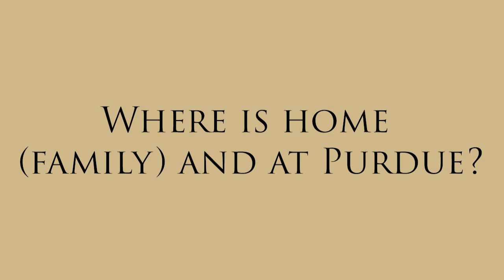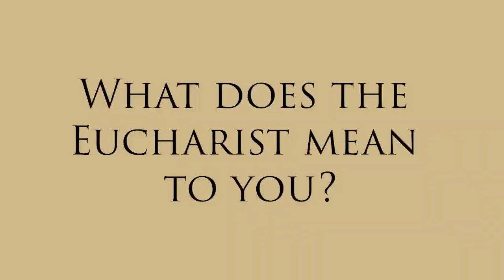Meet the Officers Sawyer Paugh